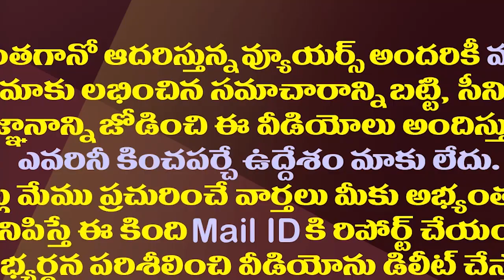అక్కడి ఎలుకలు చీప్ లిక్కర్ వదిలేసి కాస్టిలీ మందే తాగేసాయట.!| Rats There drank only Costly Alcohol.!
Do Rats Drink Alcohol? We know that rats do not drink alcohol. But the rats there had thousands of liters of alcohol. Is it believable? But officials there say the same.